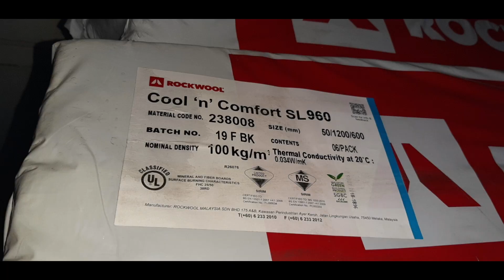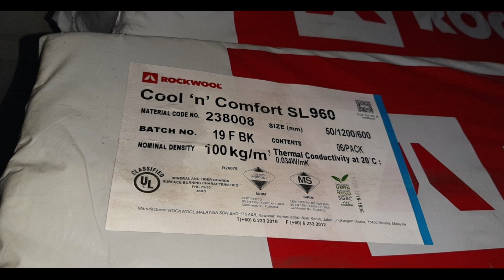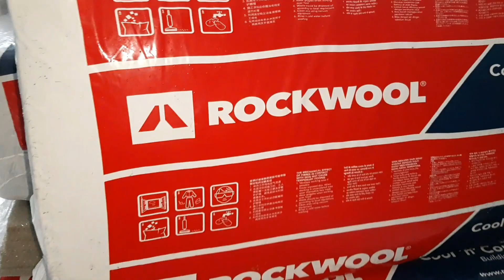JUAL ROCKWOOL PEREDAM SUARA RUANGAN STUDIO MUSIK DAN KARAOKE HARGA MURAH TERDEKAT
cara pasang peredam suara ruangan kedap suara untuk kamar,studio musik,karaoke,ruang genset dan lainya dengan baik dan benar,dan mudah"an bermanfaat buat  semua
Link pembelian produk peredam suara ruangan di :

JUAL BUSA PIRAMID,BUSA TELUR, GREENWOOL,GLASSWOOL, ROCKWOOL MURAH
Jl. Raya Serdang Asri 1, Ciakar, Kec. Panongan, Tangerang, Banten 15111

Jasa pasang bahan peredam suara ruangan atau ruang kedap suara
Dan  harga bahan peredam suara ruangan harga murah

jasa pembuatan ruang kedap suara